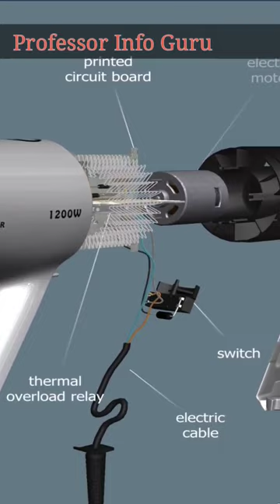How hair dryer works (3d animation)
How hair dryer works?

The electric fan rotates and blows air across the heating element. As the air passes through the heating element, the air is warmed and heated up. The hot air exits the dryer through a nozzle, to concentrate the air flow. When it reaches wet hair, it absorbs the moisture and dries the hair.

This channel is provide you informative vedios about Internal system of animal, facts, evoulution and evolutionary history. If u like my vedios please subsribe my channel for more informative vedios